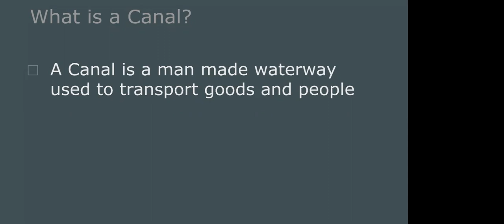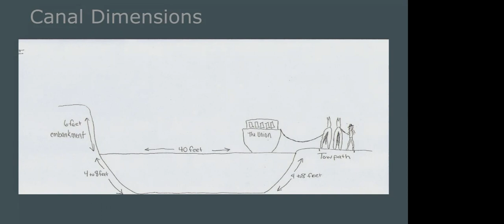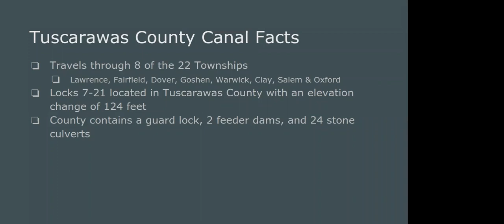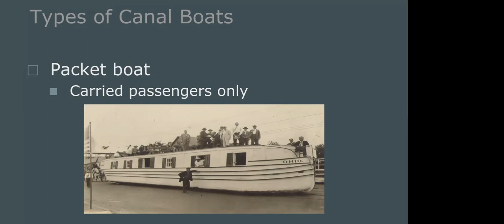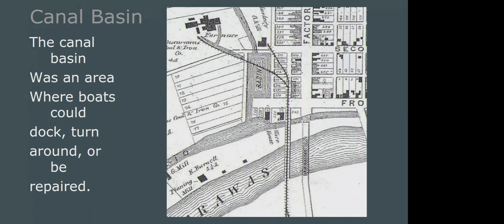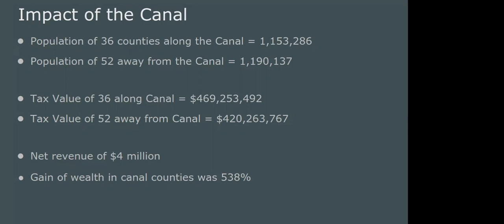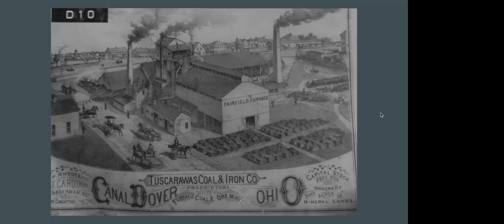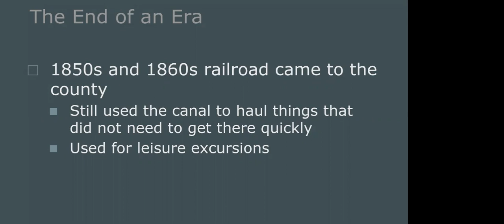Building the Canal in Dover (Live May 13, 2021)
Local History Librarian Kim Jurkovic will discuss the Ohio Erie Canal and Dover, Ohio.  The presentation will cover the building of the Canal through Dover and Tuscarawas County, the dimensions and features of the Canal, and its effects on the community.  There will be a power point presentation that includes drawings, diagrams, and photographs of the Canal Era in Dover.
This video is an archived recording of a live Zoom program.  All participants gave their permission for this video to be posted online.